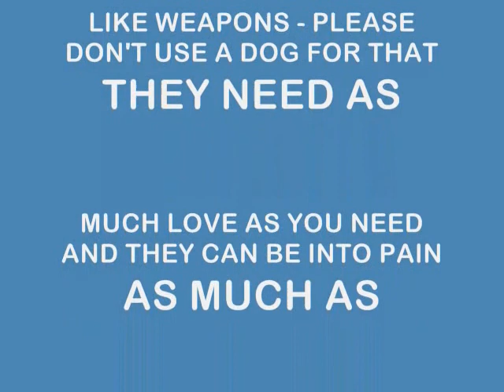2017 08 08 r Just another happy day - my pit's happy life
my awesome lovely narv cutie pie ... hope some day pitbulls will just have the right owners so that they can be fully loved and not incentivated to do terrible things / hope if anyone knows about a dog fighter ring PLEASE REPORT THESE JERKS ... animals are to be loved not to be used to make money and abused :(:(:(